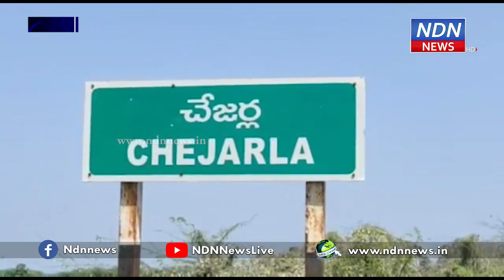పైన కత్తెరకు వేశారు.. కింద నోటాకు వేశారు.. అదెట్టా..? - NDN News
ఆత్మకూరు రెవెన్యూ డివిజన్ పరిధిలోని చేజర్ల మండలంలో నిర్వహించిన రెండవ దశ పంచాయితీ ఎన్నికలో అక్రమాలు జరిగాయని పలువురు ఎంపీడీఓ కార్యాలయంలో ఫిర్యాదు చేశారు. తిమ్మాయపాళెంలో వైసీపీ బలపరచిన అభ్యర్థి షేక్ అశ్రఫ్ ఉన్నీసా 2, 8 వార్డులలో అవకతవకలు జరిగినట్లు జూనియర్ అసిస్టెంట్ కి వినతి పత్రాన్ని అందజేశారు. ఎన్నికల అధికారులు, పోలీసు సిబ్బంది, ఏక పక్ష నిర్ణయం తీసుకోవడంతో 5 ఓట్ల తేడాతో ఓడిపోయామని చెప్పారు. రీ కౌంటింగ్ నిర్వహించాలని డిమాండ్ చేశారు.